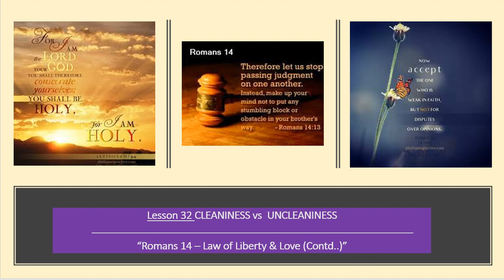Lesson 32 - "Study On CLEANINESS vs UNCLEANINESS"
This session speaks much from the Book of ROMANS 14 on the concept of "LAW OF LOVE AND LIBERTY MUST NOT LEAD US TO CONDEMNATION AND JUDGING EACH OTHER INSTEAD JOY, LOVE, PEACE AND RIGHTEOUSNESS IS THE KINGDOM OF GOD". For what men considers unclean, God shall consider clean and vice verse. We have explained with practical illustrations as how God puts things in order through external methods & rules organizing the people and their lives. We have also taken through examples from New Testament.